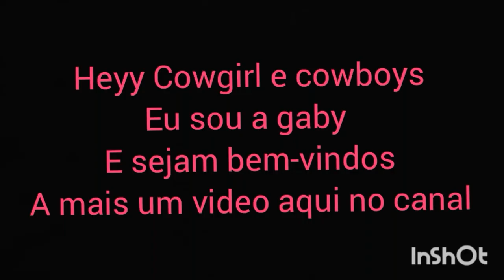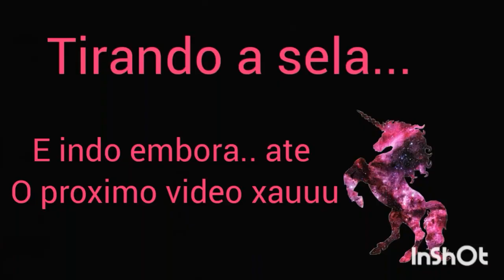Vlog: aula de 3 tambores